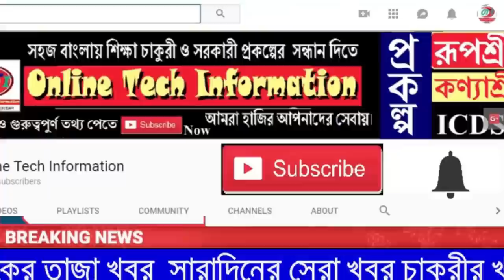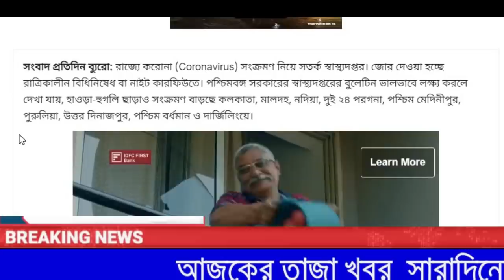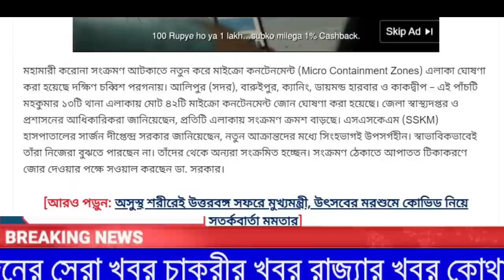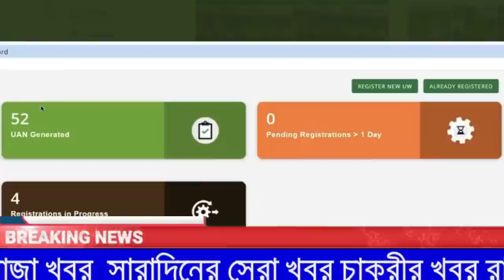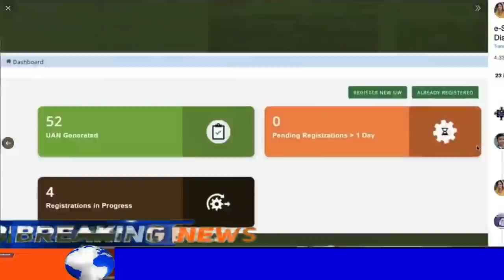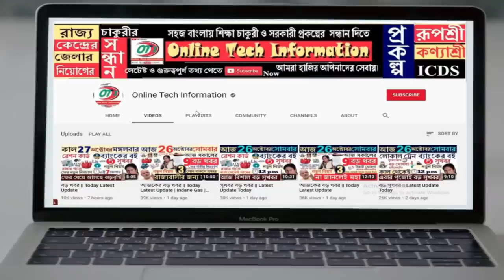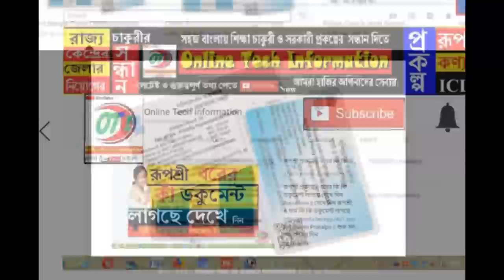রেশন কার্ড ও ই-শ্রম বা শ্রমিক কার্ড | Ration Card E sharm Card | Latest Update